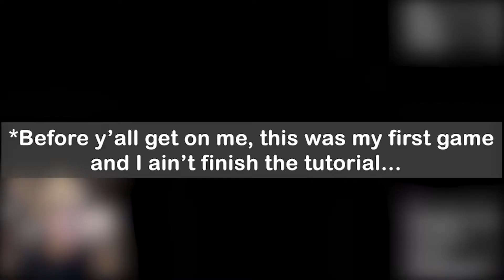KnockoutCityStreamHighlights1.mp4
Updated*

Love you all and have a wonderful day.